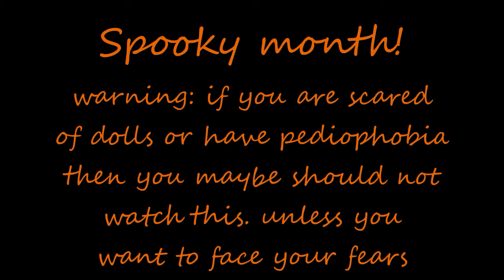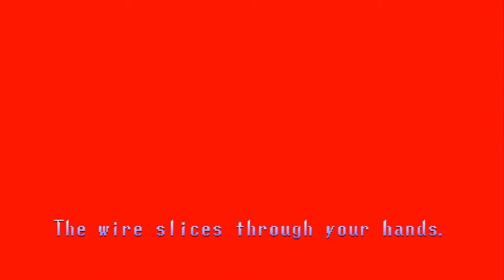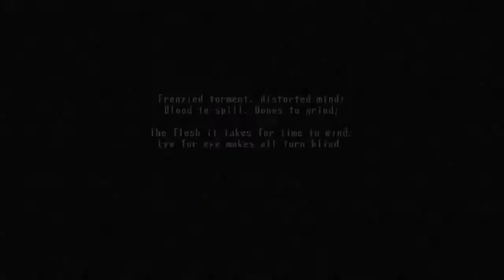shake the doll! - Spooky's jumpscare mansion: dollhouse (part 1)